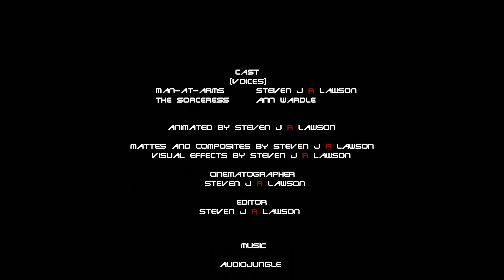MAN-AT-ARMS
Non profit Fan Film based on Masters of the Universe.
This story takes place long before HE-MAN and SKELETOR do battle!